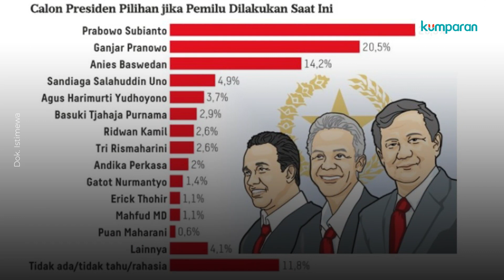Survei Litbang Kompas: Elektabilitas Ganjar Naik, Prabowo Dan Anies Turun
Survei elektabilitas calon presiden 2024 yang dilakukan oleh Litbang Kompas kembali ungkap tiga nama teratas, pada Rabu (22/6). Litbang Kompas memperlihatkan hasil survei yang menunjukan elektabilitas Ganjar naik, sementara Prabowo dan Anies cenderung turun. Selengkapnya, simak video di atas.